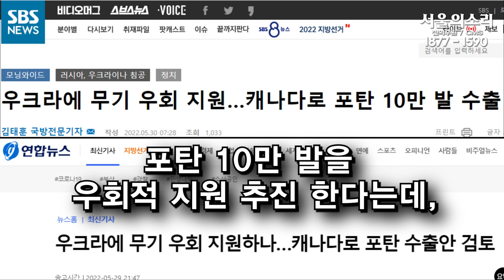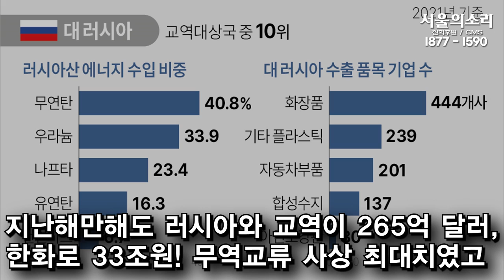'선제 타격' 윤석열! 우크라에 무기 돌려 막기 지원?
윤석열! 우크라에 무기 돌려 막기 지원?